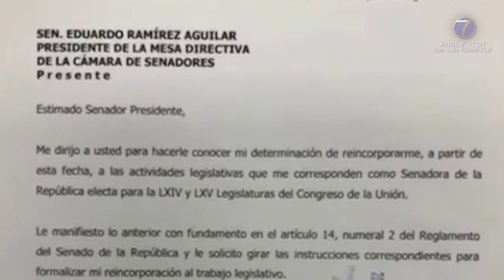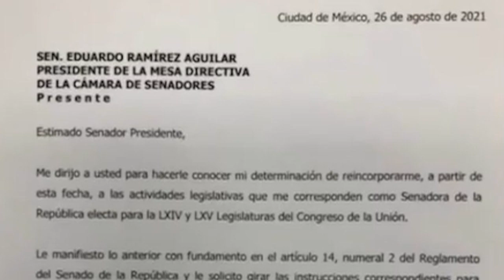Renuncia Olga Sánchez Cordero a la SEGOB, regresa al Senado.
SLP.- La Secretaria de Gobernación, Olga Sánchez Cordero, dejará puesto en el Gabinete federal para retomar su escaño en el Senado y enfilarse como próxima presidenta de la Mesa Directiva de la Cámara alta.

Olga Sánchez Cordero deja la Secretaría de Gobernación para reincorporarse a sus actividades legislativas en el Senado; incluso, podría llegar como presidenta de la Mesa Directiva de la cámara alta para poder sacar los temas pendientes de la agenda Presidencial.

En un video difundido en sus redes sociales, Ricardo Monreal, coordinador de Morena en el Senado informó que Sánchez Cordero se incorpora como senadora propietaria, “tiene ese derecho, le expresamos nuestro beneplácito y le damos la bienvenida”.

Indicó que la ex ministra es una mujer con prestigio y talento que contribuirá de manera importante al trabajo legislativo que se está desarrollando, así como a concretar el proceso de transformación que vive el país, y a la agenda legislativa.

“Agradecí de todo corazón el apoyo de Olga Sánchez Cordero, quien nos ayudó como secretaria de Gobernación. Mi amigo, paisano y compañero entrañable, Adán Augusto López Hernández, previa solicitud de licencia como gobernador de Tabasco, será el nuevo secretario de Gobernación.”